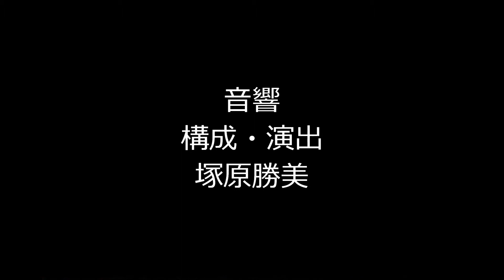butoh dance 8 Mother's tree remained 母の樹は残った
butoh dance

1996年12月１２日（木）

Mother's tree remained

新発意の菩薩の稲・麻・竹・葦の如くにして

舞踏

『母の樹は残った』
撮影＝井出隆久

舞　踏　者　　　　　榊大亮　　　　　小林恭子　　　　　鈴木ヱイ子

舞台美術　　樋口薫

照明　　吉原美恵

　構成／演出　塚原勝美